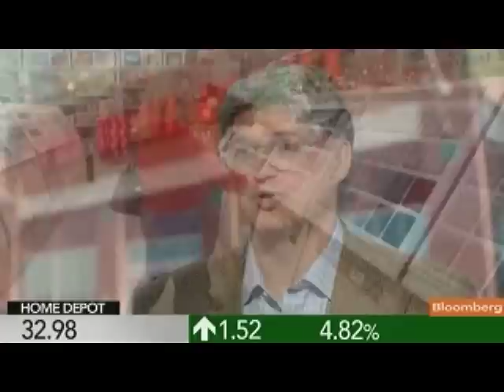Strasser Says Wal-Mart Customers Still `Struggling'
Aug. 16 (Bloomberg) -- David Strasser, an analyst at Janney Montgomery Scott LLC, talks about the second-quarter earnings of Wal-Mart Stores Inc. and Home Depot Inc.
     Strasser, speaking on "InBusiness With Margaret Brennan," also discusses the state of the U.S. economy and consumer spending. (Source: Bloomberg)